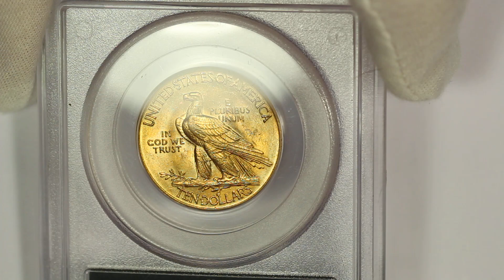1932 $10 Indian Gold Eagle PCGS MS63 Old Green Label Holder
A short video of a 1932 $10 Indian Gold Eagle PCGS MS63 in an Old Green Label Holder. This wonderful $10 Indian Gold will be given away at the 2019 Glendale Coin Club Coin Show in Van Nuys, CA on October 27, 2019. Come out the show where you can buy a chance to win for as little as $2! Wow!

Mike
Michael Kittle Rare Coins